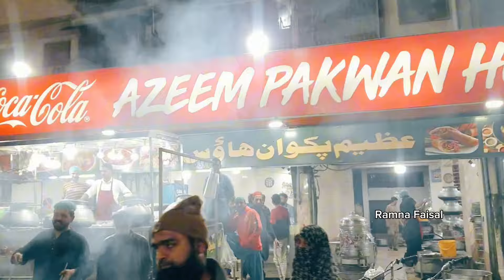Azeem Pakwan New Budget Deals | Ramadan Special Deals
Azeem Pakwan House
Waterpump Near Yousuf Plaza, Karachi, Pakistan.

اپنی دکان کی پروموشن کے لئیے نیچے دیے گئے اس نمبر پر رابطہ کریں شکریہ